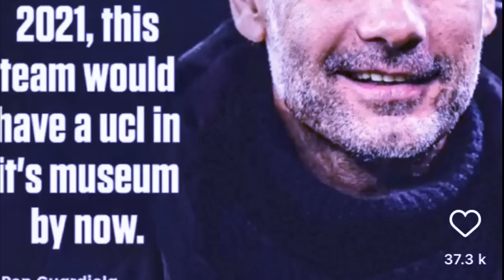jia aiu ha u snem 2021 lada u sir alex ferguson um phone ia u ronaldo ong u pep guardiola